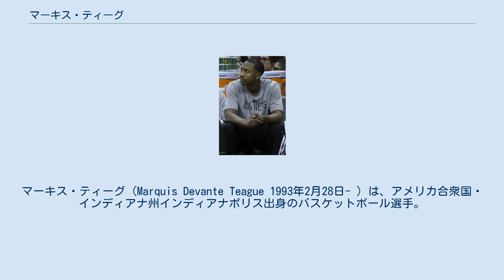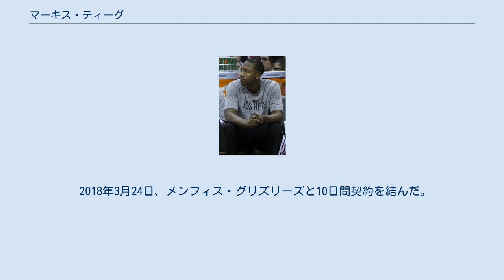マーキス・ティーグ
マーキス・ティーグ (Marquis Devante Teague 1993年2月28日- ) は、アメリカ合衆国・インディアナ州インディアナポリス出身のバスケットボール選手。
兄はNBA選手のジェフ・ティーグ。
 インディアナ州のパイク高校時代に超高校生級のポイントガードとして注目され、2011年のマクダナルズ・オール・アメリカンゲームにも出場したティーグは、高校卒業後に名門ケンタッキー大学に進学。
アンソニー・デイビス、マイケル・キッド＝ギルクリスト、テレンス・ジョーンズらと共にプレーし、1年生ながらスターターとして活躍し、2012年のNCAAトーナメントで優勝を経験。
ティーグは上記の3選手と共に2012年のNBAドラフトにアーリーエントリーを表明し、29位でシカゴ・ブルズから指名された。
 しかし、入団したブルズは、デリック・ローズが左膝の重傷のためにシーズン全休したにも関わらず、ティーグは出身機会のチャンスを活かすことが出来ず、翌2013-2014シーズンも状況は変わらず、2014年1月21日にブルックリン・ネッツに放出。
ネッツでも出場機会に恵まれず、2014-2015シーズン開幕前にフィラデルフィア・76ersに放出され、解雇された。
 2014年11月1日、Dリーグドラフトでオクラホマシティ・サンダー傘下のオクラホマシティ・ブルーから指名を受け、Dリーグで再出発。
2015年11月3日、再びブルーに所属することが決まった。
 2018年3月24日、メンフィス・グリズリーズと10日間契約を結んだ。
2018年4月3日、グリズリーズと正式契約を結んだ。